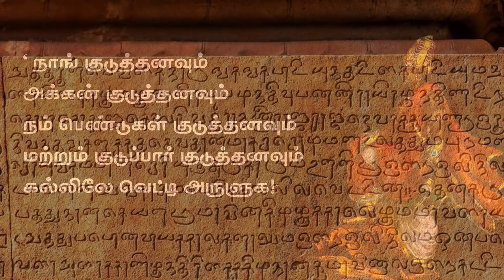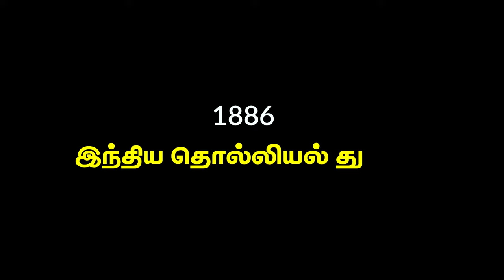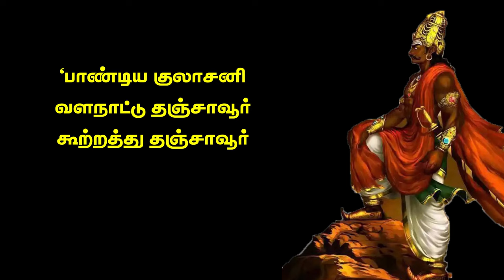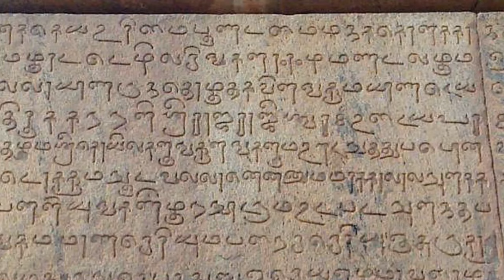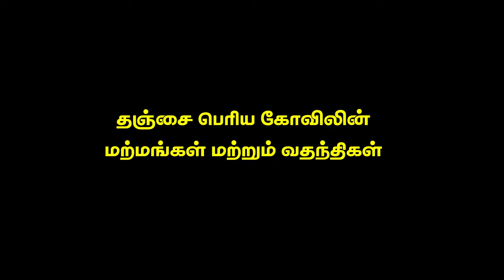தஞ்சை பெருவுடையார் கோவில் வரலாறு | Tanjai peruvudar kovil History | Sirkrippu | Tamil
This video explains the history of brihadeeswarar temple, Tanjore